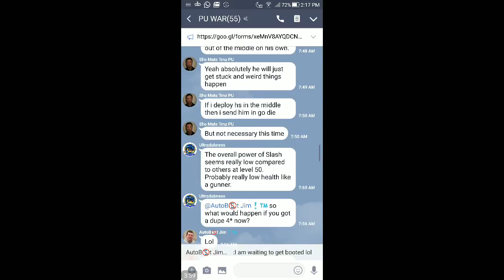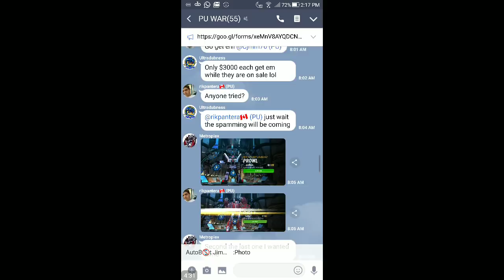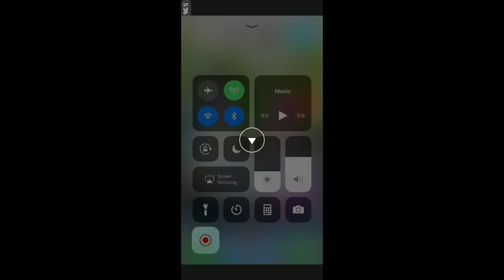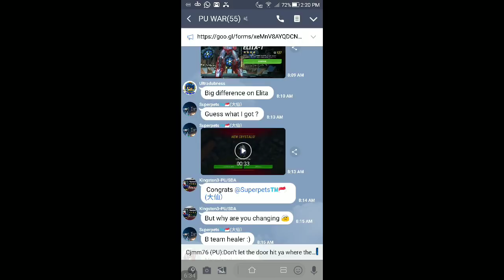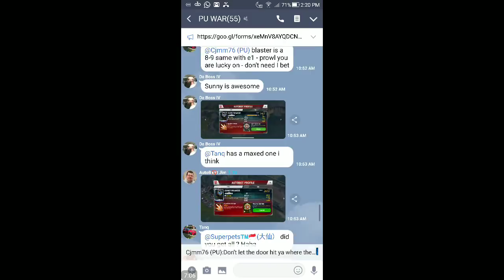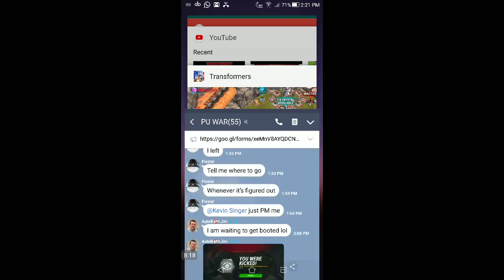NEW BATCH! Crystal popping multiple 5 STAR BOTS with Prime Union - TFEW, Transformer Earth Wars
Hi Transformers Earth Wars (TFEW) fans!

Woo hoo, Its Christmas in October!

In this video I will share some of the 5 star crystal pulls from my alliance on day one of this new batch featuring Elita-1, Ratchet, Prowl, Sludge and Blaster for the Autobots, and Lugnut, Hook, Brawl, Straxis and Soundwave for the Deceptions. In order to get one of these bots, you need to redeem 5000 5 star shards which are available in rare weekend events or the equivalent of 28 4 star duplicates as you get 180 5 star shards per 4 star duplicate. Enjoy!

Elita -1/ Lugnut - great for powerleveling other bots and for leaderboard events.

Sludge/Straxis - great SA for crushing walls.

Prowl/ Brawl - Great gunner, will help you take out maxed defences in no time!

Blaster/ Soundwave - as a 5 star, he will be fantastic as an outpost bot.  His minions will be hard to kill.
Ratchet / Hook - Great healer

In this video I open multiple Halloween mixed bundles to chase my 5th 5 star bot!

I do random draws from time to time so if you happen to be one of my subscribers you will get automatically entered into a draw for a free google play, iTunes card or other transformers goodies!

Roll out.

Alpha Prime, Prime Union
Transformers Earth Wars TFEW